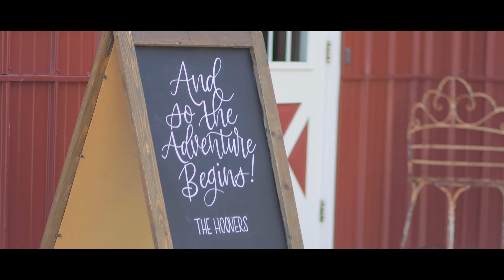Katie & Charlie - 7.4.20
Please enjoy this wisconsin wedding from July 4, 2020. Shot and filmed with:

Osmo pocket

DJI Osmo Pocket - Handheld 3-Axis Gimbal Stabilizer with integrated Camera 12 MP 1/2.3” CMOS 4K Video, Attachable to Smartphone, Android, iPhone, Black